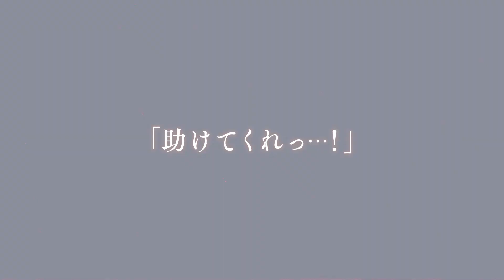『暴食のベルセルク』シリーズ【テレビCM】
フェイト：CV逢坂良太
グリード：CV関智一

シリーズ累計150万部突破!!!
『暴食のベルセルク～俺だけレベルという概念を突破して最強～』のテレビCMです。

2023年10月4日(水)～テレビ放送開始!!
放送情報：TOKYO MX／サンテレビ／BS11
配信情報：U-NEXT／10月1日（日）24:00から地上波先行配信

【　『暴食のベルセルク』シリーズ　】
◆TVアニメ『暴食のベルセルク』

◆GCノベルズ『暴⾷のベルセルク〜俺だけレベルという概念を突破する〜』
⼩説：⼀⾊⼀凛／イラスト：fame

◆ライドコミックス『暴⾷のベルセルク〜俺だけレベルという概念を突破する〜 』
漫画：滝乃⼤祐／原作：⼀⾊⼀凛／キャラクター原案：fame

◆GCN⽂庫『暴⾷のベルセルク〜俺だけレベルという概念を突破して最強〜』